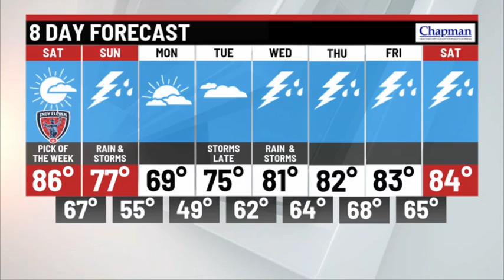Friday overnight forecast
Storm Track 8 Chief Meteorologist Ashley Brown has your Friday overnight forecast.